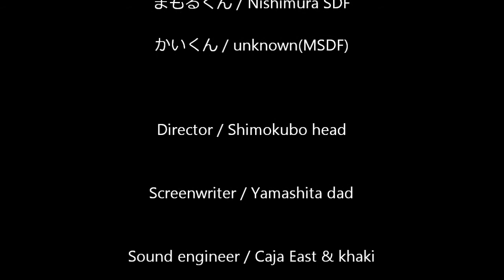20170708ミョウケンジャHD